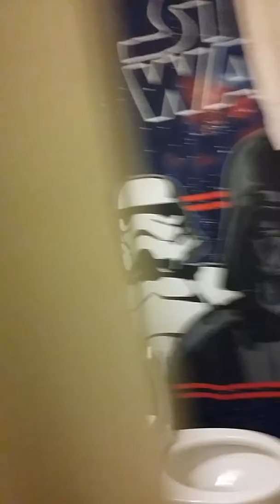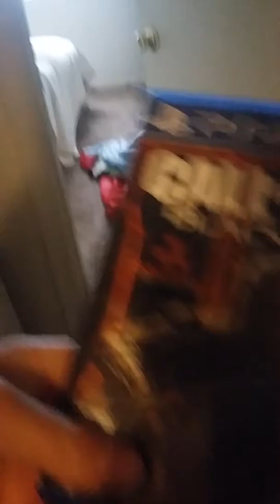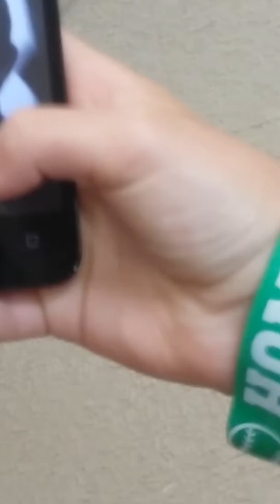Funny og house